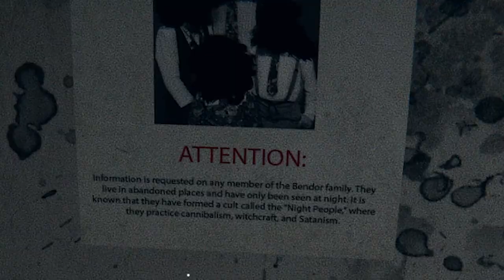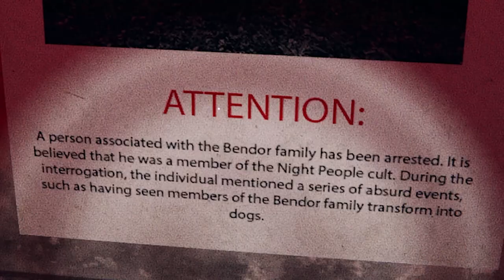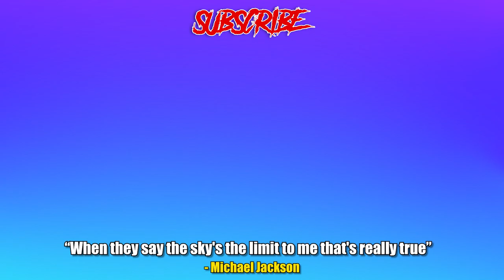Trapped in a Satanic Mansion with a Family that does Witchcraft | Night People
hahaha it must suck having your head stuck on a dog's body..